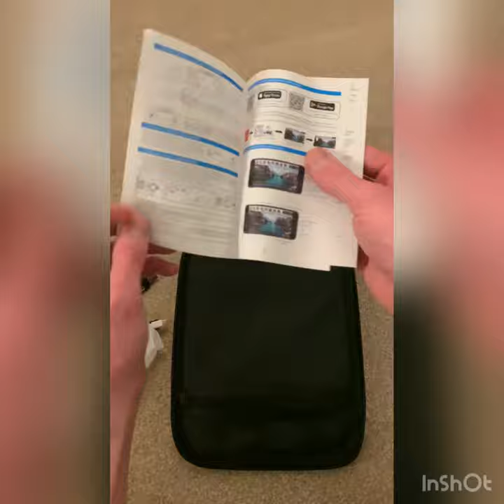Brand New Drone S189 pro 6k CSJ 2021- unboxing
Hi everyone, welcome in our new channel dedicated to this model of drone , we will be doing step by step from beginning how to use and enjoy that drone , thank you for watching the first video please make sure you subscribe to follow the next videos with that drone in action

Title: get out of my head